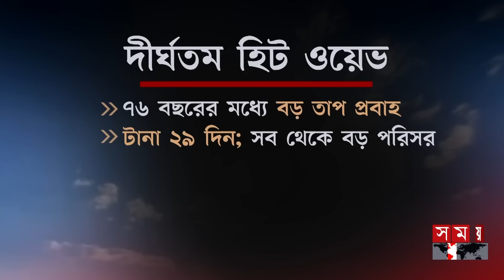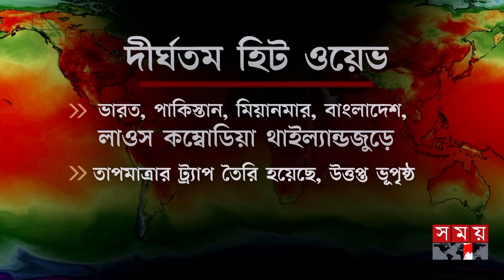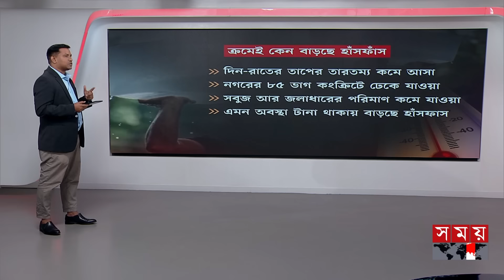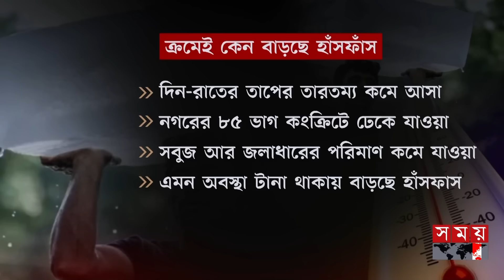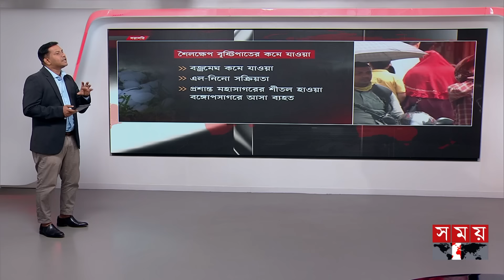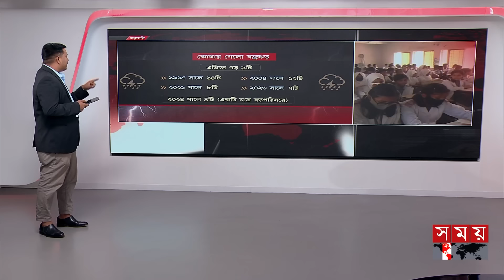দীর্ঘতম তাপপ্রবাহে উত্তপ্ত ভূপৃষ্ঠ | Heat Wave | Bangladesh Weather Update | Somoy TV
Somoy TV: t.ly/Se1z
Somoy TV Bulletin: t.ly/iqIq
Somoy Entertainment: t.ly/3dWC
Somoy Sports: t.ly/iASp
SOMOY TV ISLAMIC: t.ly/zU6a

Somoynews.tv: t.ly/Y7ab
খেলার সময়: t.ly/xJ5H
সময়ের গল্প: t.ly/EW3M
এ সময়ের বাণিজ্য : t.ly/m3ir

Groups:
Somoy TV (Official)✅: t.ly/ajiO
Somoy Entertainment✅: t.ly/8CLh
Somoy Business✅: t.ly/4xaJ